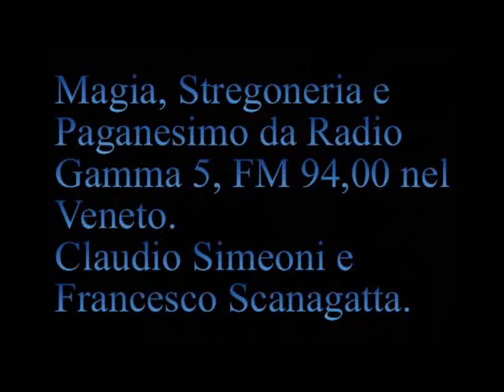"Apollonio di Tiana testimone di Gesù" è un falso. [046A]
[046A] Trasmissione Radio Gamma 5 del 2 ottobre 1997 .
  [01:16] "Apollonio di Tiana testimone di Gesù" è un falso.
  [03:40 a 11'10"] Come porre rimedio all'eccessiva sensibilità dei flussi di energia vitale.
[11:15] XVI secolo, prima parte. I Benandanti. .
[33:40 ] Maori, finalmente un loro territorio .
  [34:00] Messico la chiesa ringrazia i narcos.
  [34:14] Vecchietto inglese ha lasciato tutto in eredità a Gesù.
  [34:29] La nube avanza, paura in Asia (Indonesia a fuoco).
  [34:58] Non ci sono razze umane.
[35'16"] Martini "In ginocchio davanti agli ebrei", il progetto è molto limpido
  [35:56] "La chiesa chiede perdono per gli eretici mandati al rogo" non chiede perdono per i roghi alle streghe perché ordinati dal dio cristiano.
[37:48] Ma Giacomo Biffi ha le idee chiare: "La Chiesa non ha peccati, l'ha detto anche il Papa quando abbiamo pranzato insieme... La Chiesa è la sposa di Cristo, vi pare che Cristo possa sposare una donna brutta!?" è tutto una schifezza!
[38:20] Perché il "mea culpa di Wojtyla"? (calo inesorabile delle vocazioni...)
  [41:10 Francesca] Per molti donna è sinonimo di strega. Fatta sparire ogni documentazione dell'inquisizione. Per mettere in ginocchio l'essere umano bisogna mettere in ginocchio la donna. Inquisitori omosessuali repressi.